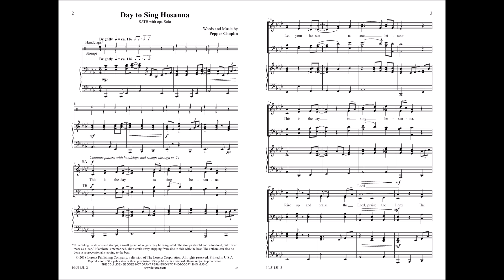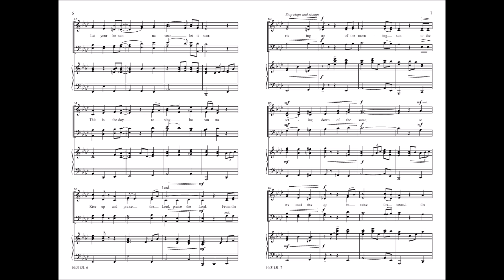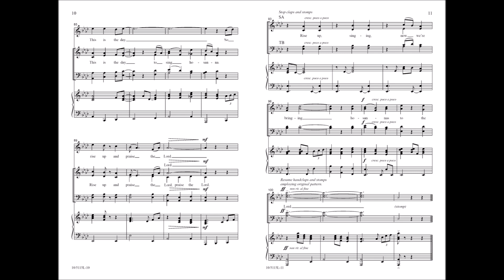Day to Sing Hosanna (SATB) - Pepper Choplin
10/5115L - For foot-stomping, hand-clapping fun, include this bright, up-tempo anthem in your Palm Sunday service. The percussive elements will enhance the energy of your choir’s performance and help raise the level of praise!